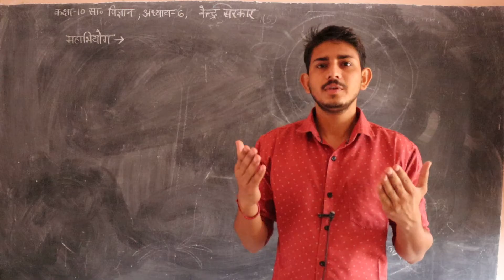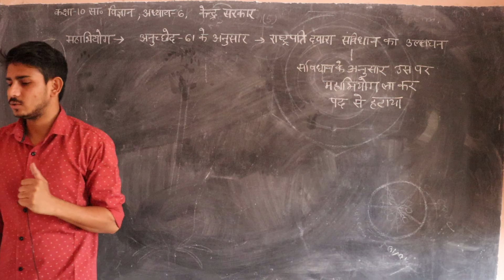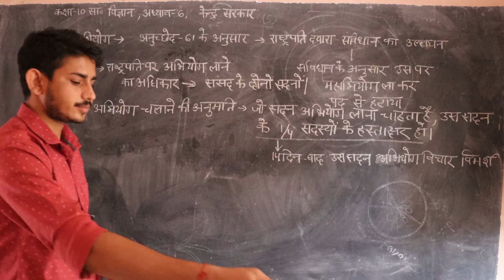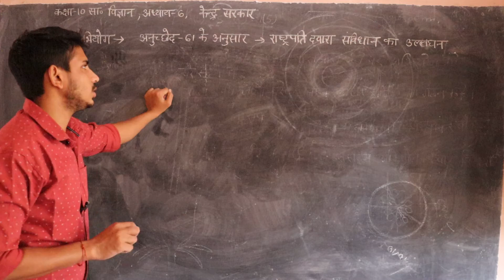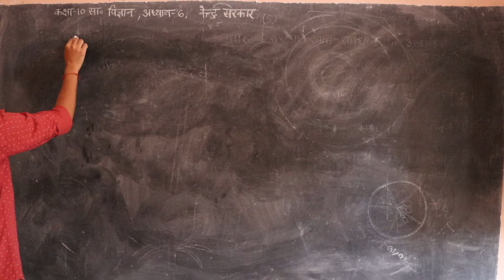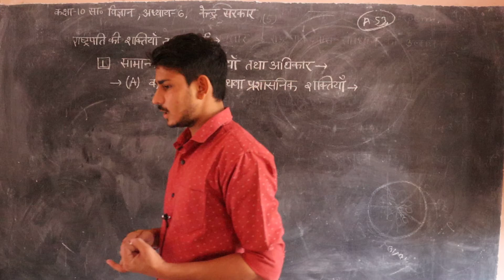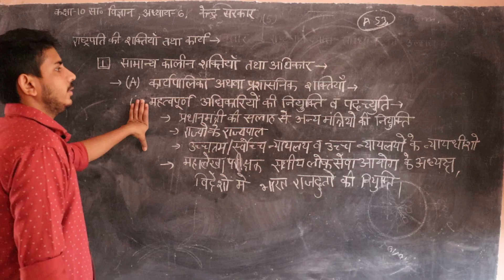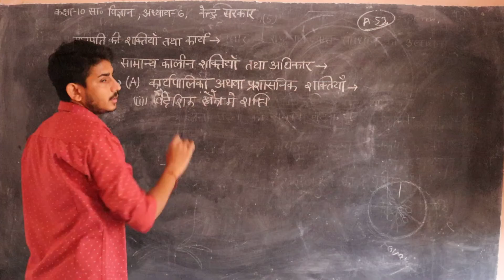Class 10th Social Science अध्याय 6 सरकार के विभन्न अंग- केंद्र सरकार भाग 06